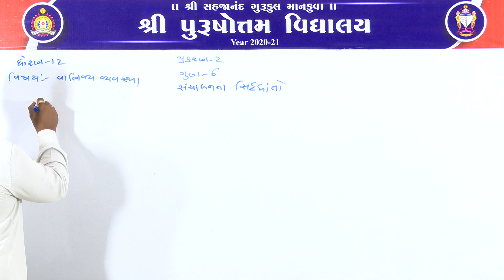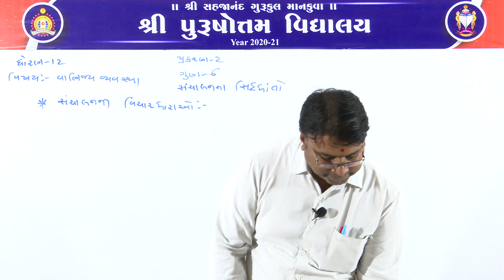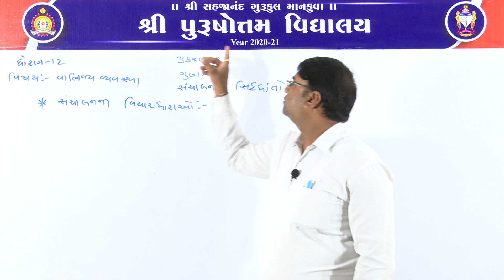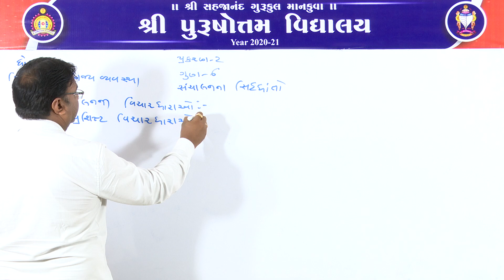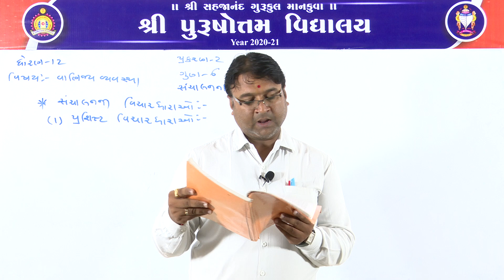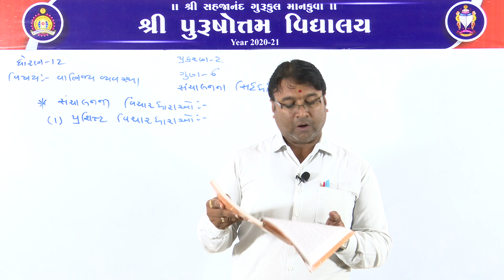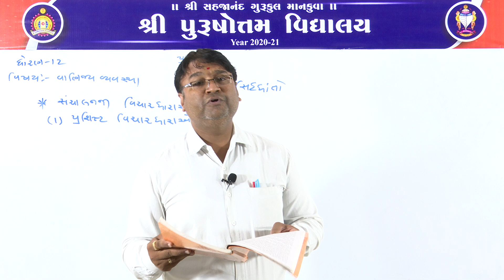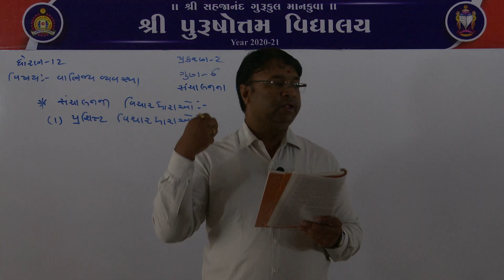(ગુજરાતી માધ્યમ) ધોરણ: ૧૨ || વિષય: વાણિજ્ય વ્યવસ્થા || પાઠ: ૨ || વિષયાંગ: સંચાલનનાસિદ્ધાંતો (સ્વરૂપ)